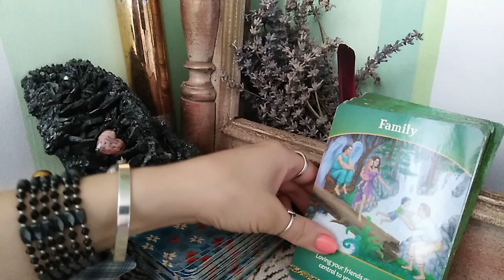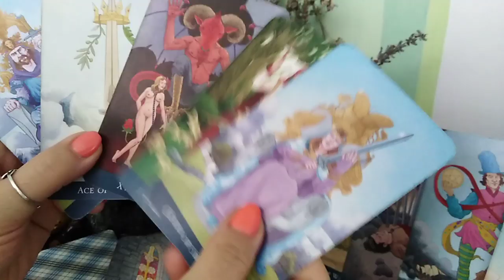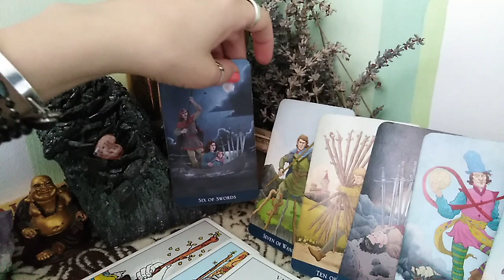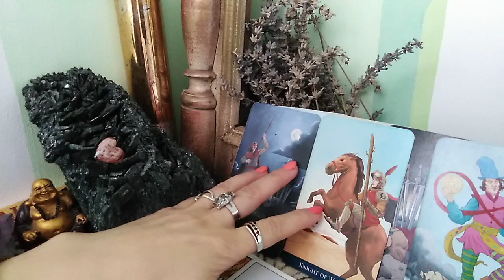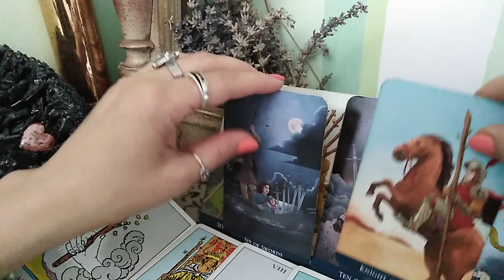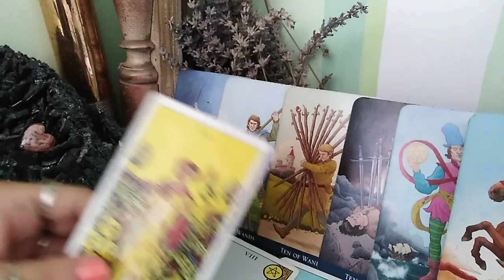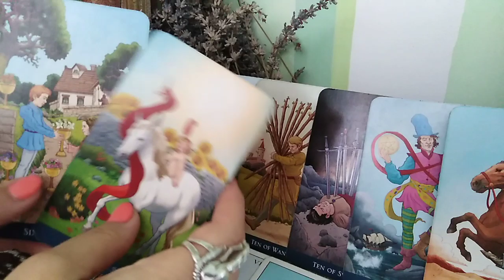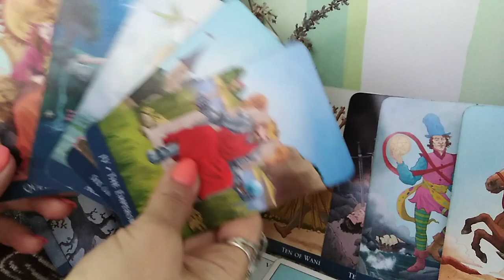TAUR - IULIE - O Poveste mai ciudata (pentru cine o fi?)